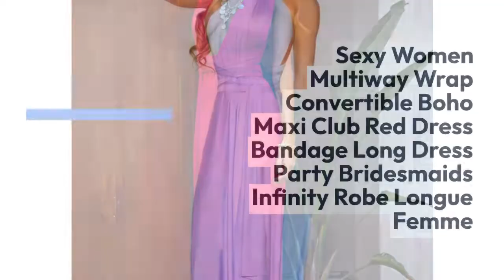Sexy Sexy Women Multiway Wrap Convertible Boho Maxi Club Red Dress Bandage Long Dress Party Bridesma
Sexy Women Multiway Wrap Convertible Boho Maxi Club Red Dress Bandage Long Dress Party Bridesmaids Infinity Robe Longue Femme

Brand Name: nzlomxuSleeve Style: StraplessSilhouette: SheathNeckline: V-NeckDecoration: Hollow OutStyle: Sexy & ClubDresses Length: Floor-LengthMaterial: MeshMaterial: nylonMaterial: ModaLMaterial: VoileMaterial: LanonMaterial: PolyesterMaterial: AssortedMaterial: SpandexMaterial: CottonMaterial: AcrylicOrigin: CN(Origin)Type: RegularFabric Type: BrocadeMaterial Composition: Synthetic fiberWaistline: Natural FactorsPattern Type: SolidSleeve Length(cm): SleevelessAge: Ages 18-35 Years OldSeason: Spring/AutumnRelease Date: Spring 2021Gender: WOMEN